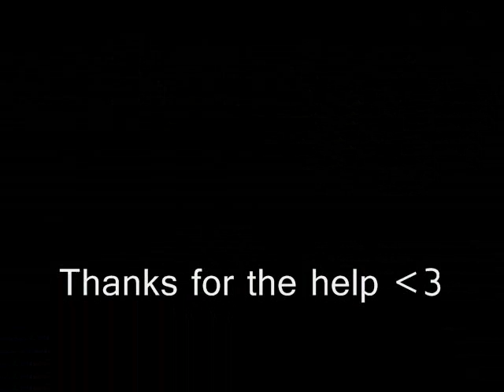ToAU 15 - The Black Coffin Part 2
The second and last part of this BCNM. When we won I didn't quite believe it.

Also, have I mentioned that whms who claim they can melee while doing all their other duties should be shot? Yeah.